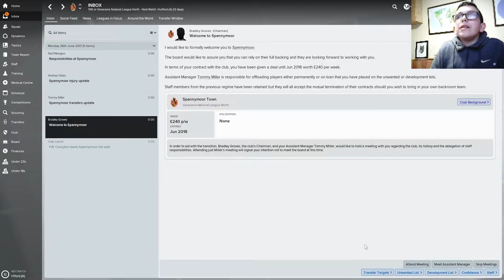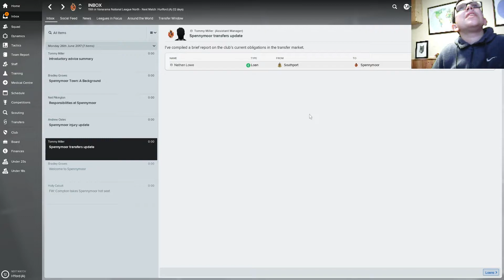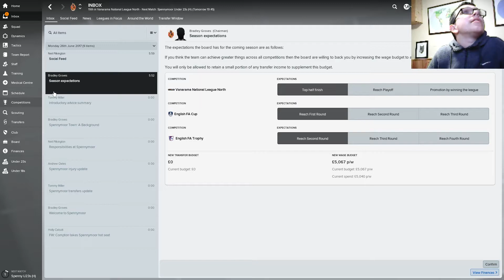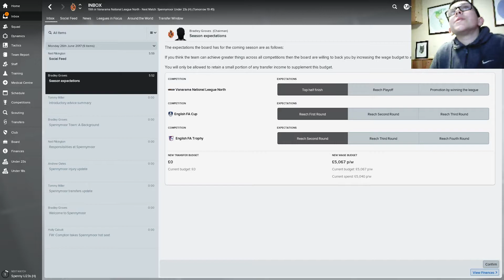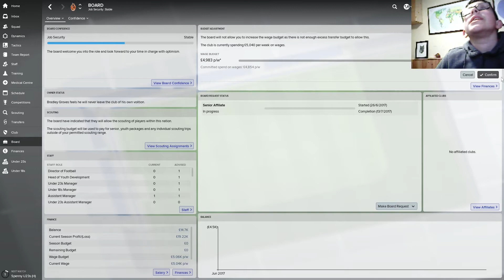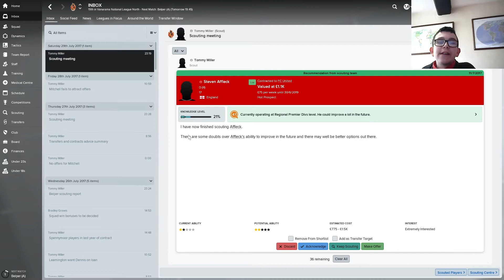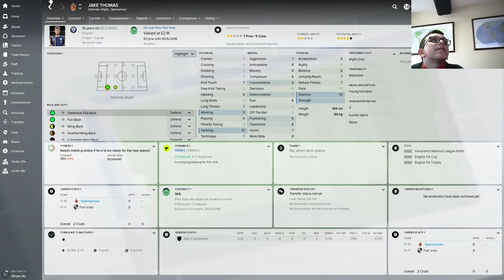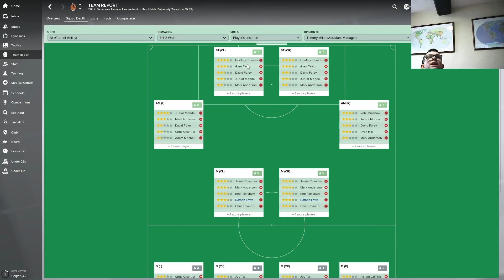Spennymoor Town Episode 1 - Football Manager 2018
Welcome to my Spennymoor Town Football Manager 2018 Save. This is my First play through of Football Manager. In this first episode we run through the team and we may make a signing or two. So sit back and enjoy!